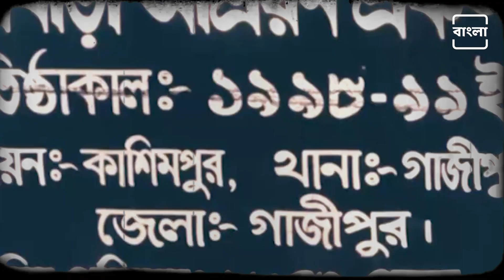Sheikh Hasina: A Brief Insight | শেখ হাসিনার রাজনৈতিক জীবনের ইতিবৃত্ত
রাজনৈতিক পরিবারে জন্ম, বাবা শেখ মুজিবর রহমান ছিলেন বাংলাদেশের প্রথম রাষ্ট্রপতি এবং দ্বিতীয় প্রধানমন্ত্রী। মুজিবের বড় মেয়ে শেখ হাসিনা ছোটবেলাতেই গণআন্দোলনে অংশ নেন। কলেজ জীবনে জড়িয়ে পড়েন রাজনীতিতে। এরপর দীর্ঘ সময় দেশের বাইরে থাকলেও বাংলাদেশে ফিরেই হাল ধরেন আওয়ামী লিগের। এই নিয়ে পাঁচবার বাংলাদেশের প্রধানমন্ত্রী নির্বাচিত হলেন শেখ হাসিনা।

Born into a political family, Sheikh Hasina, the daughter of Bangladesh's first president and second prime minister, Sheikh Mujibur Rahman, engaged in politics from a young age. Despite spending time abroad, she returned to lead the Awami League and subsequently became the Prime Minister of Bangladesh five times.